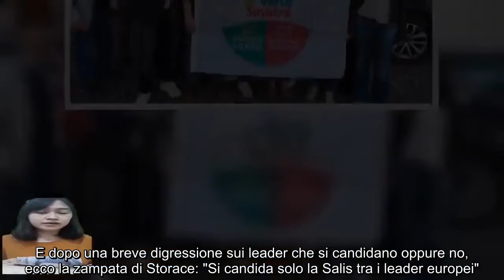DiMartedì, scontro Storace Piccolotti Si candida solo Salis!, Vuoi buttarla in caciara